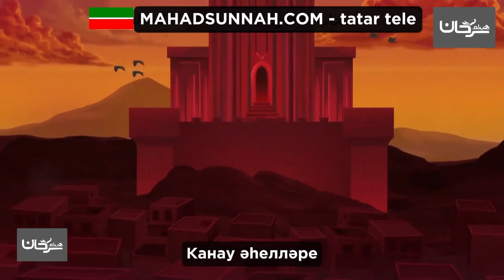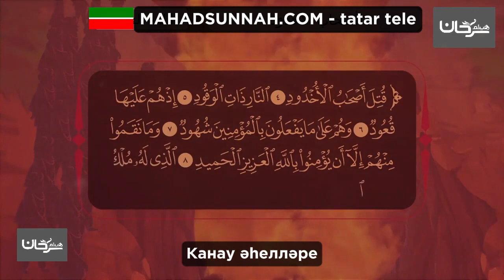Канау әһелләре.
تزكيات بعض العلماء للشيخ هيثم سرحان حفظه الله:
🌴و لا ننسى الصغار أيضا يمكنهم متابعتنا على :
قناة أتعلم وألعب Learn & Play Играй и учись :
تطبيق أندرويد:
Collège du Sunna
Школа «Сунна»